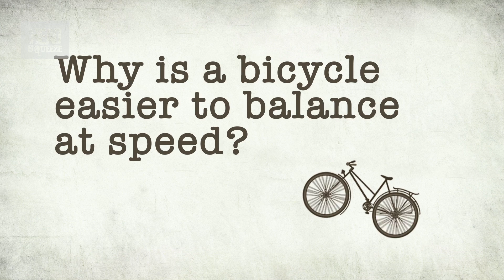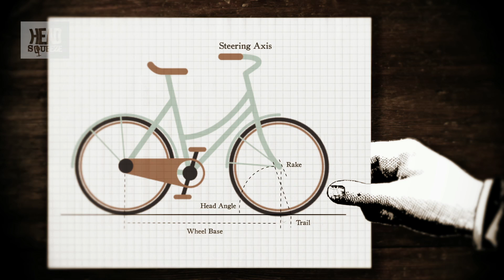Why is a bicycle easier to balance at speed? | James May's Q&A | Head Squeeze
Why is riding a bike at speed easier than falling off one?

Taken from James May's Q&A Ep 32